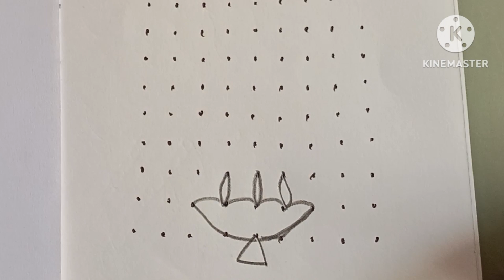🌺🌷9x9dots Ganeshchaturti rangoli//🌿small and easy muggulu//vinayagarchaturtikolam//gowriganeshosa